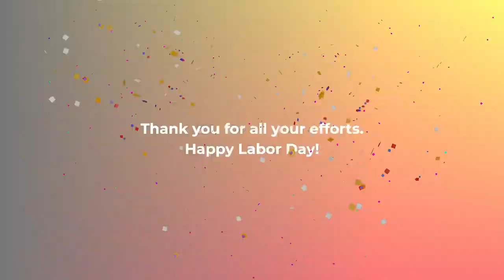Happy Labor Day from Bodor!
Today, We celebrate you.🎇
Thanks for all working people in every field and making the world a better place. Continue being an inspiration to all!💼